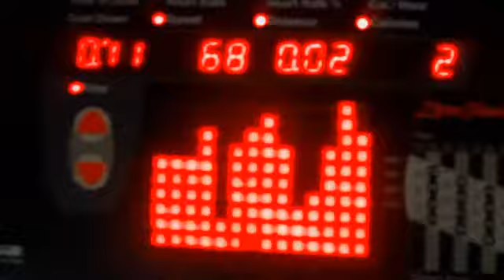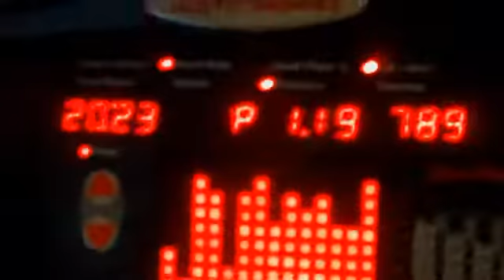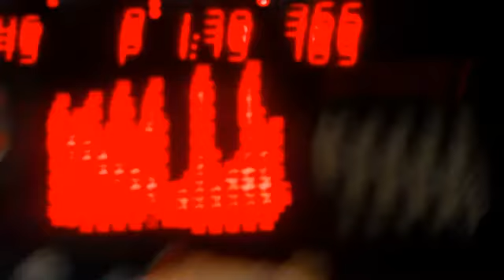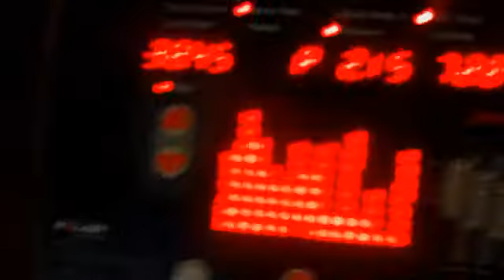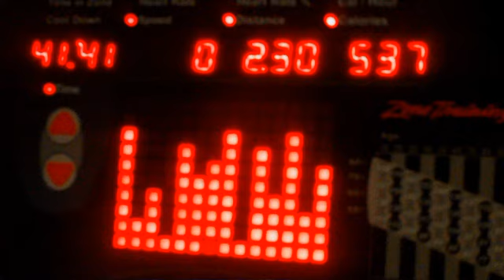Fred Sweatin Video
Saw others doing a sweating video so thought I would contribute! :)  40min workout, over 2 miles done.